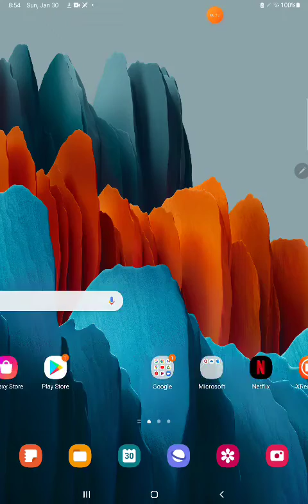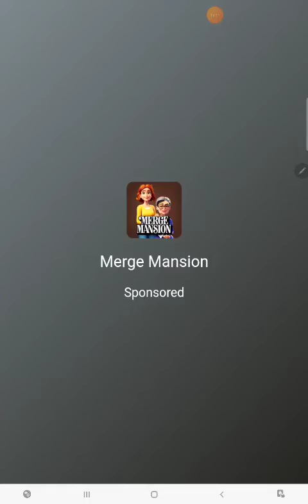Subway Surfers Episode 46